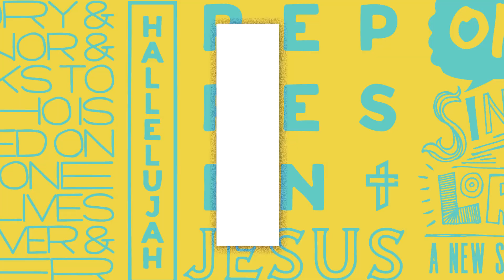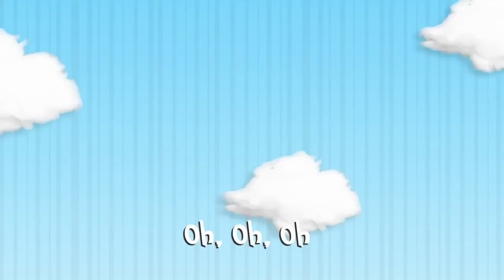TC Kidz Early Childhood Weekend Experience | June Week 2